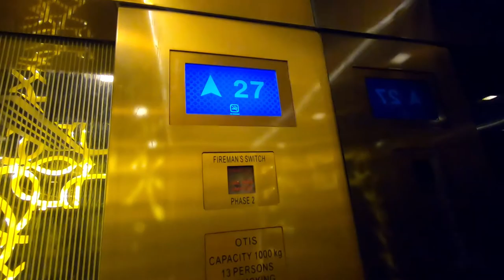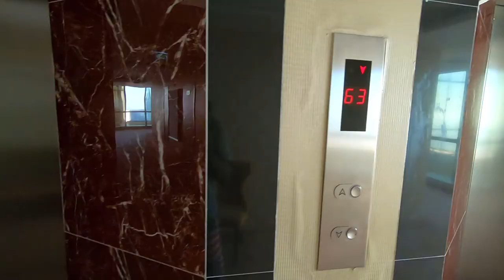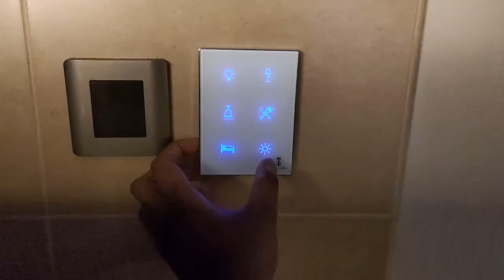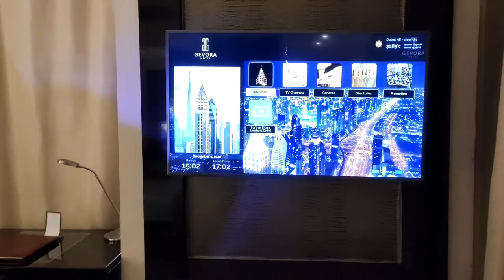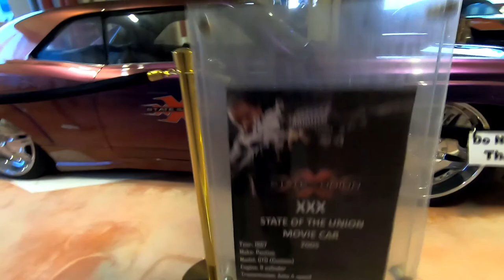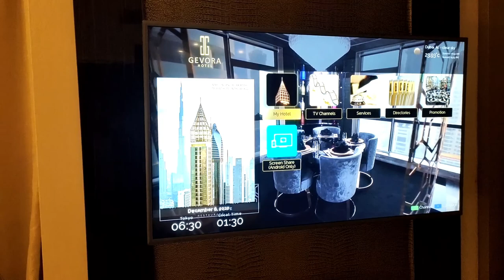63rd Floor Room ka tour | BATMAN ki Car 🚗 | TALLEST Hotel in the world | Detail Video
Hello everyone
check out my stay in WORLD'S TALLEST HOTEL - GEVORA. Dont forget to watch Batmobile...